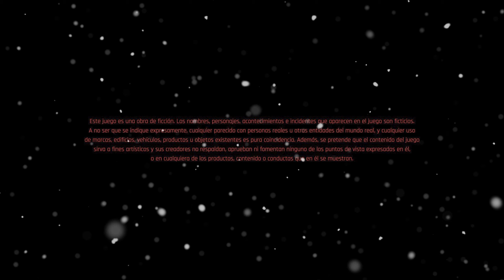CYBERPUNK 2077 ´´EL RESCATE´´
Salir a trabajar 01:42
Sigue a JACKIE 02:00
Examina la mujer 07:40
A Tiros 08:40
Encuentra  a SANDRA 11:00
Vuelve a casa 16:00
Derrota a los chatarreros 17:50